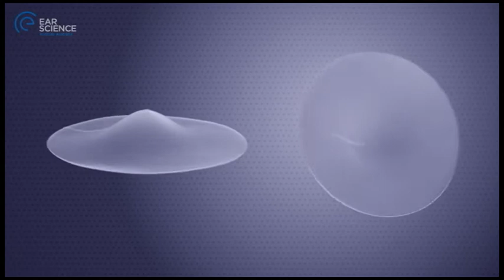Dr Rangam Rajkhowa Silk Eardrum ABC interview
Dr Rangam Rajkhowa discusses his Silk Eardrum research on ABC interview.